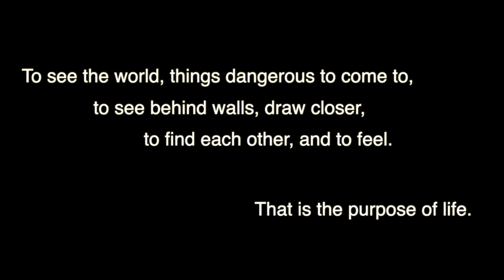SC2019 2 MP4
Patrician Brothers' Blacktown
Swimming Carnival 2019
Post Carnival Video